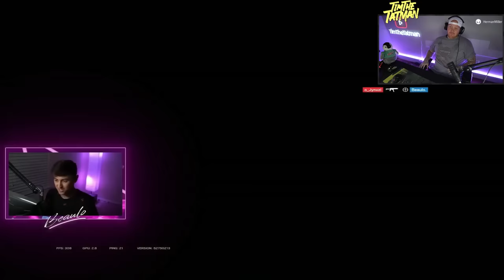TIMTHETATMAN REACTS TO JYNXZI VS BEAULO